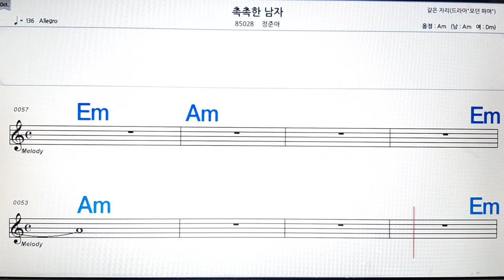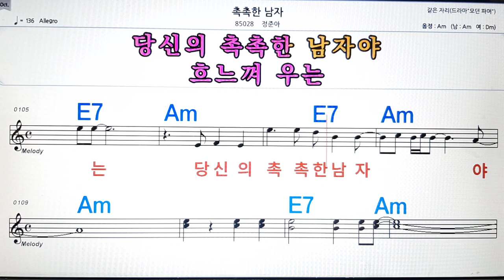촉촉한 남자/정준아💋노래방, 악보,반주, 가라오케 ,코드, 가사 .💖Karaoke, Sheet music ,Chord, Lyrics ,MR